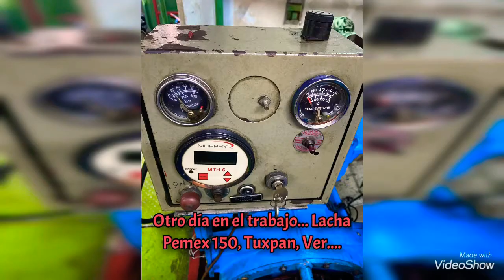Reparaciones en Lancha de pasaje